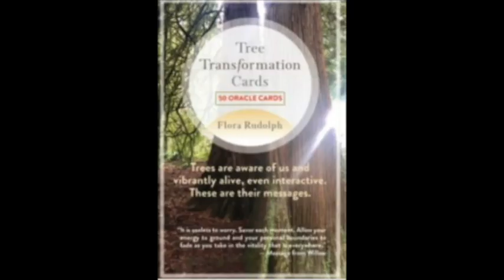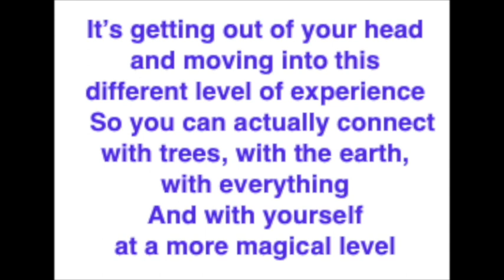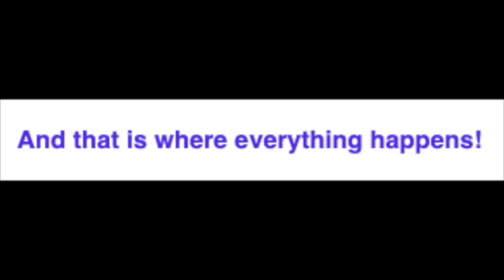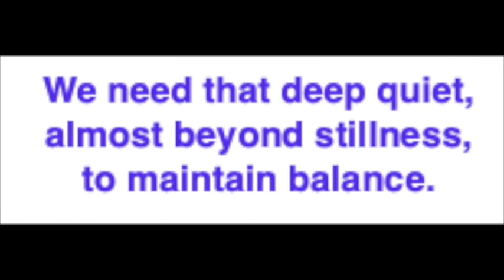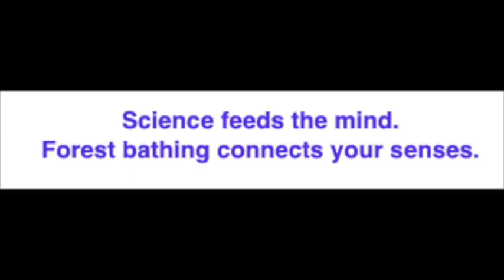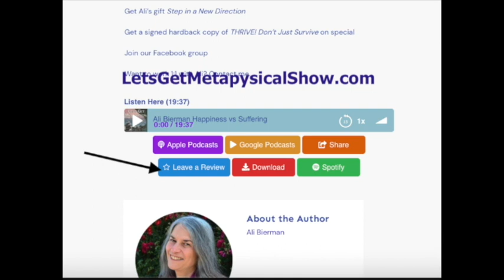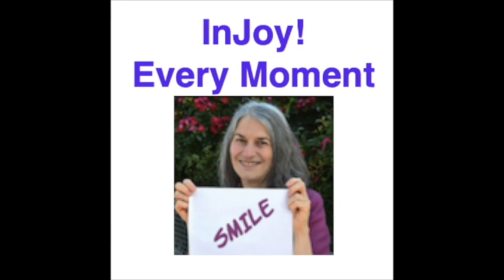Connecting to Tree Energiess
Flora Rudolph, creator of Tree Transformation Cards, joins us again for a deeper dive into the energies of trees and introduces us to her exciting and comprehensive course for learning how you too can connect to the wisdom, personalities, and lessons of life that have forged our planet’s and humankind’s history.

Flora points out how science and accepted “facts” come after peoples’ intuition in society at large. You may be surprised to know that trees are aware of us! As such, they import wisdom that awakens us to truths starting with, “Drop what you know and be wise. That’s the whole thing.” That lesson runs throughout spiritual teachings and has done so for millennia.

Specifically, she tells us to get out of our heads to experience life on a different level by connecting with trees, with Earth, with everything  so that we can know ourselves on a deeper magical level.

In our noisy - physically and emotionally draining way of life, quiet becomes a necessary commodity - a necessity like vitamins and minerals.

She makes the point that science connects you to your mind and forest bathing, coming out of the mind too, connects you with your senses in a basic way.

Happily Flora is launching a new course to take you our of your head - no therapy, no emotional coaching. And guides you into the energies of trees and how to connect and change the way you run your head and live your life.

OR grab the hardcover version with pictures at amazon.to/3ZvMMOX

Join our Facebook group for extras in addition to making friends and asking questions.